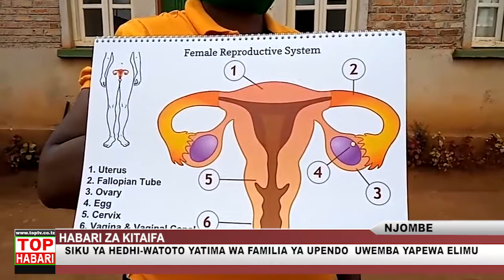ELIMU YA KUJISTIRI KATIKA SIKU YA HEDHI DUNIANI IMETOLEWA NA TASISI NA DAYS FOR GIRLS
Katika Kuadhimisha Siku ya Hedhi Dunia Tasisi ya Days For girls Njombe yenye Makao yake Mjini Njombe imetembelea Kituo cha Kulea Watoto yatima kiitwacho Familia ya Upendo Uwemba Kilichopo katika Kijiji cha Uwemba Mtaa Wa Ikisa ili Kutoa Elimu kwa Watoto hao Kuhusu hatua ya Ukuaji wanazopitia na namna ya Kujisitiri Pindi waonapo Dalili ya Hedhi.